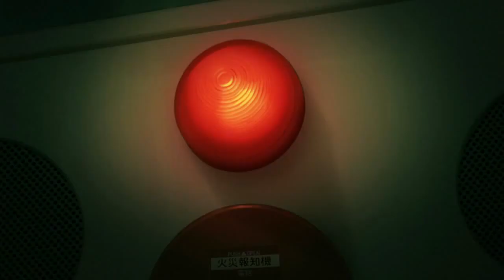SPOILERS! // Your Lie in April // Episode 15 // Kaori falls in he hospital // English Dub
SPOILER WARNING!
Kaori collapses in hospital and can no longer walk.